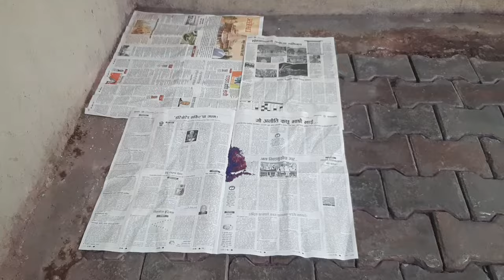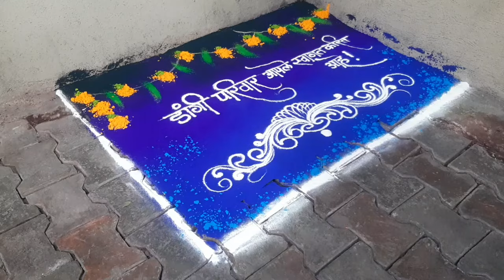wedding welcome rangoli | new Rangoli | Ira design | creative wedding rangoli